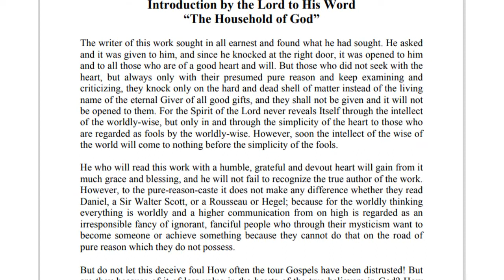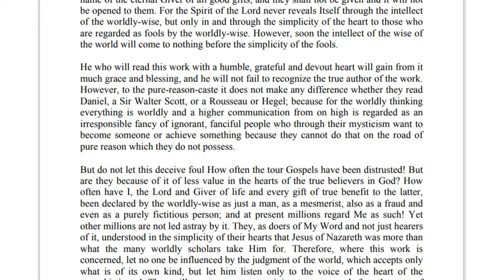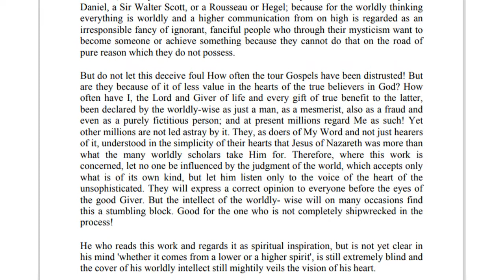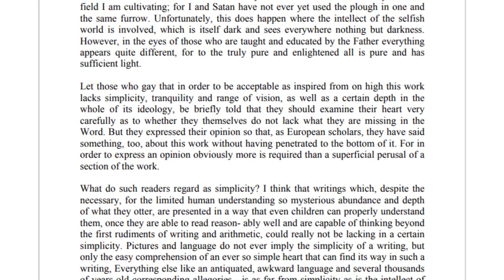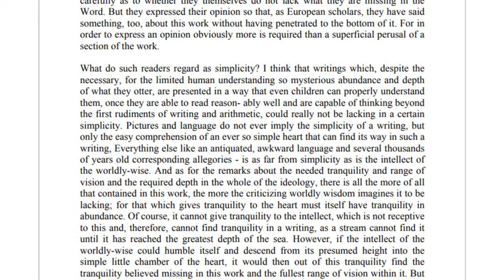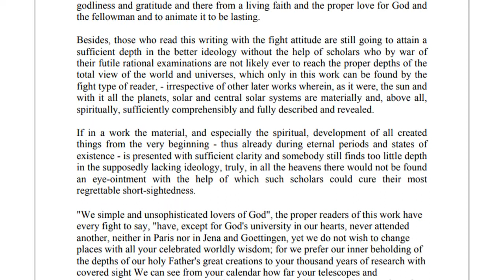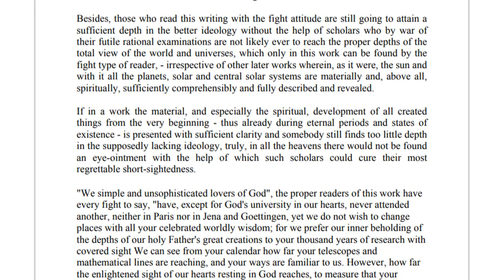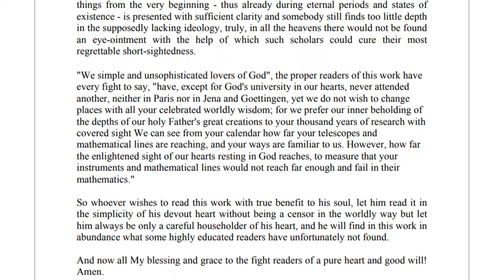Introduction | The Household of God volume 1